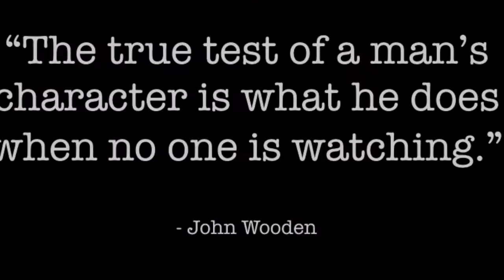Je'Von Ward: Baseball Success Story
Je'Von Ward is an outfielder going into his senior year of high school (class of 2017). He is an extremely driven worker, and is reaping the rewards of his talent and work ethic. He is verbally committed to USC, and nationally ranked in the top 20 prospects by Perfect Game and Baseball America.